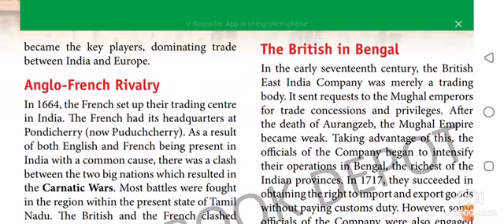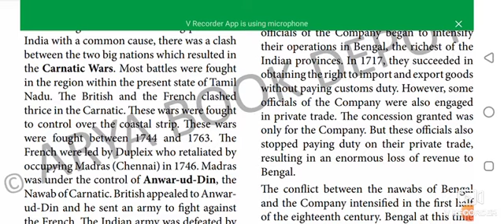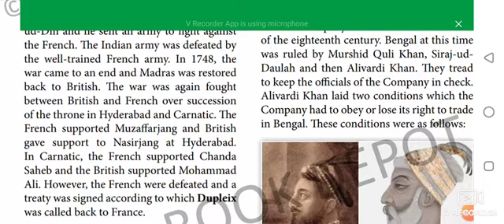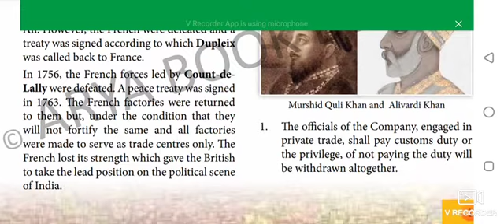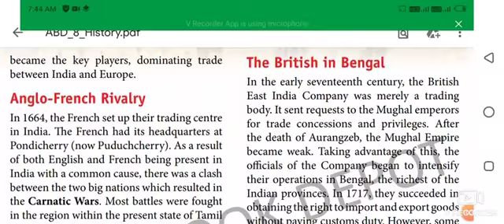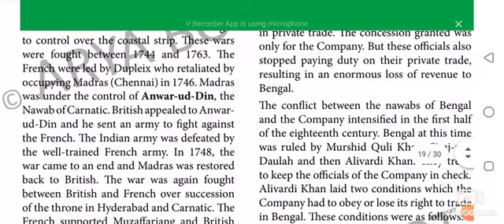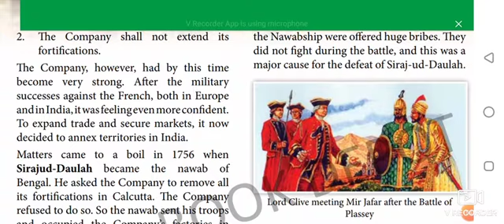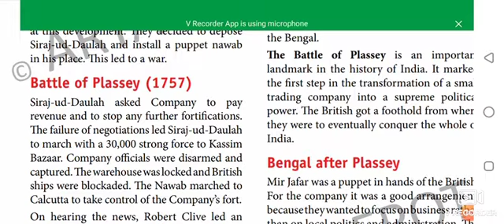Class 8 History ( From Trade to Territory) part 3